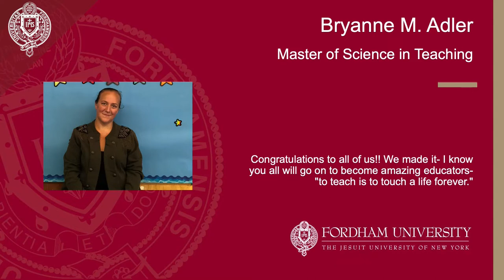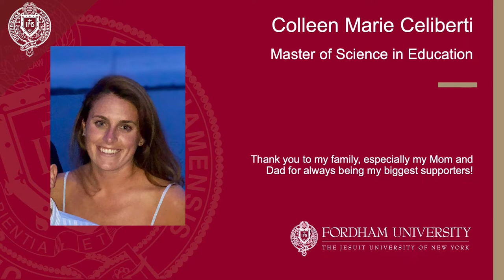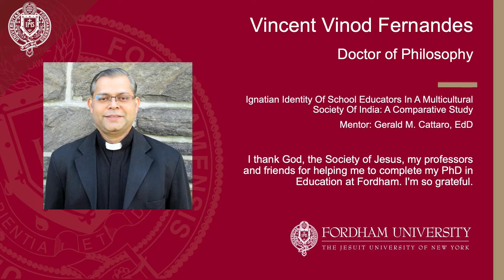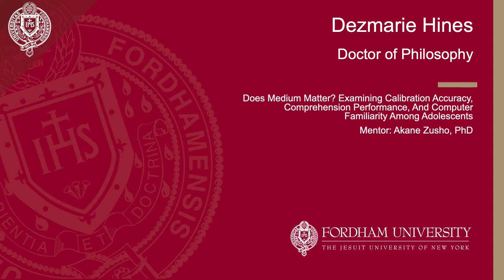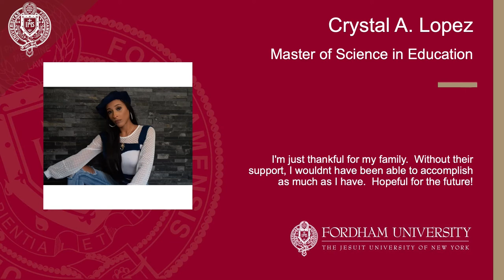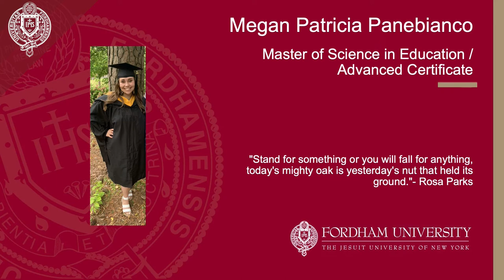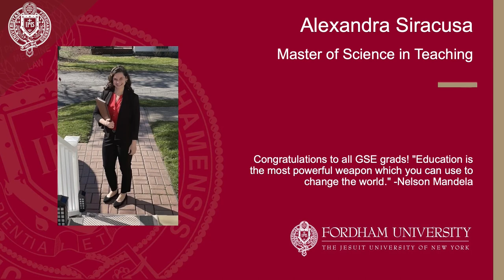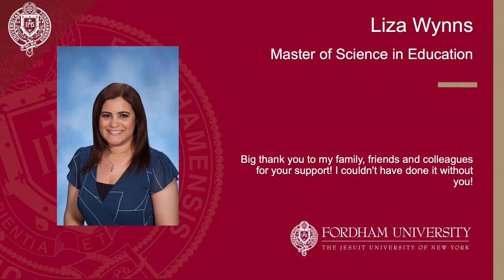Graduate School of Education Virtual Diploma Ceremony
Fordham Graduate School of Education Virtual Diploma Ceremony